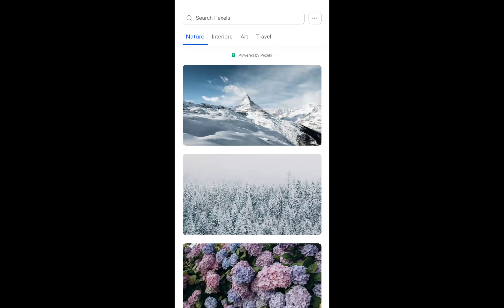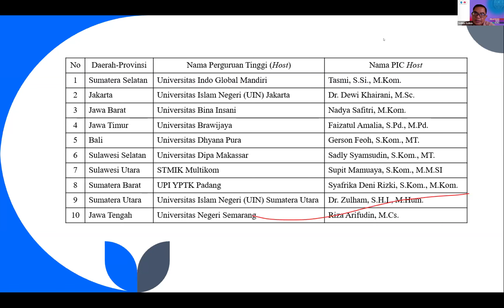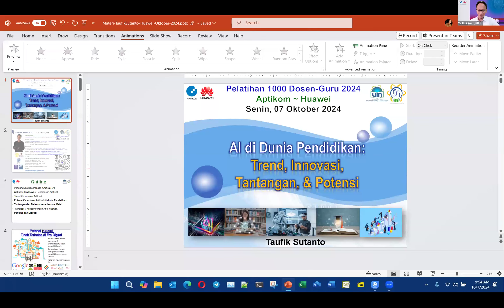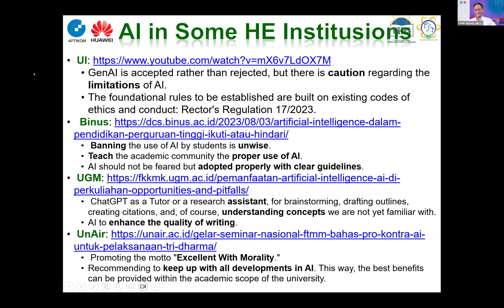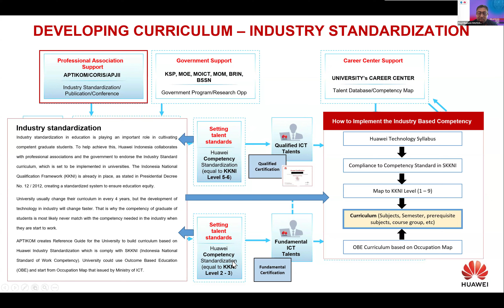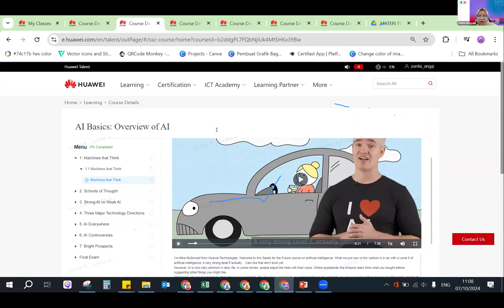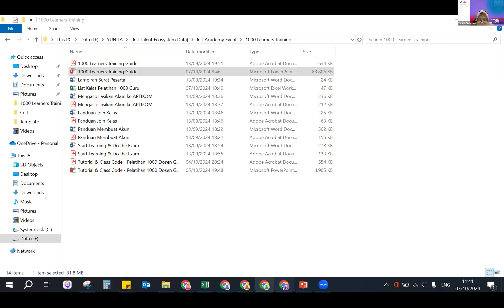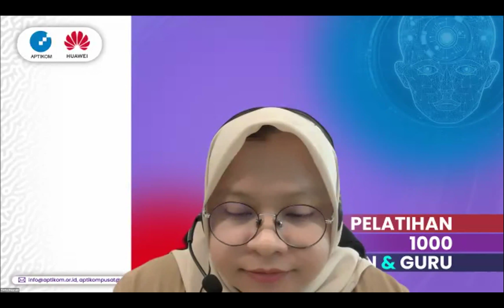Program Kerjasama APTIKOM & Huawei: Pelatihan 1000 Guru dan Dosen